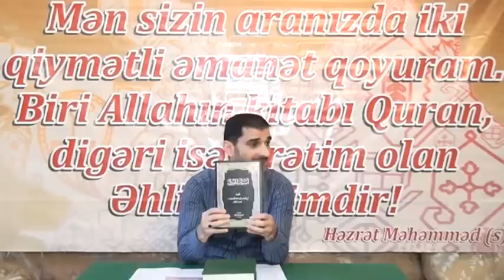SIE CAVAB VERIR-024. AZANDA "ELIYYEN VELIYYULLAH" BIDET DEYIL.